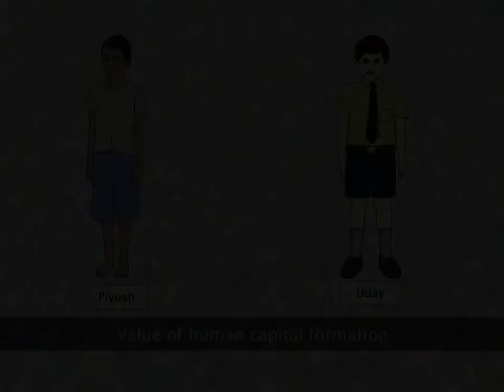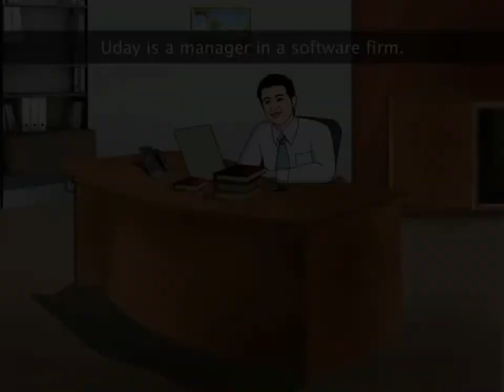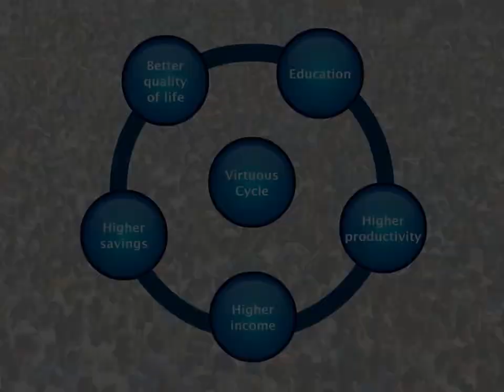Human Capital Formation - Class 9 Economics - Learnflix App